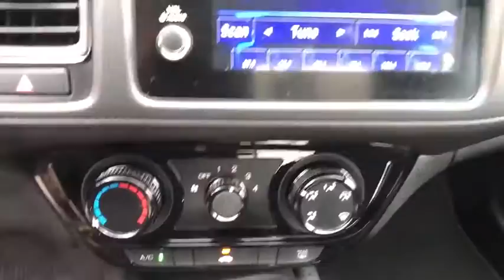2019 Honda HR-V Pittsburgh PA H20867A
Orangeburst Metallic Used 2019 Honda HR-V available in Pittsburgh, Pennsylvania at Rohrich Honda.

Rohrich Honda
5121 Liberty Ave

Recent Arrival! Blue Tooth Non Smoker Local Trade 4 New Tires Serviced Here One Owner Clean Carfax. CARFAX One-Owner. 26/31 City/Highway MPGbrbrWhen you buy or lease a vehicle from Rohrich youll receive the Rohrich Advantage - Lifetime Complimentary Oil & Filter Changes - Lifetime Complimentary State Inspections - Complimentary Car Washes During Service Visits - Complimentary Loaner Provided to Service Customers - 72 Hours/300 Mile Return Policy.